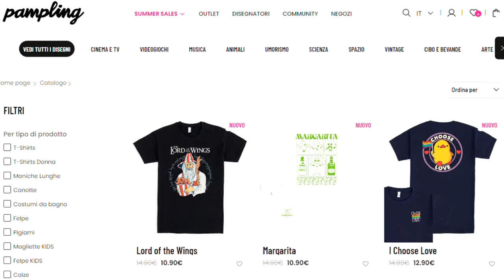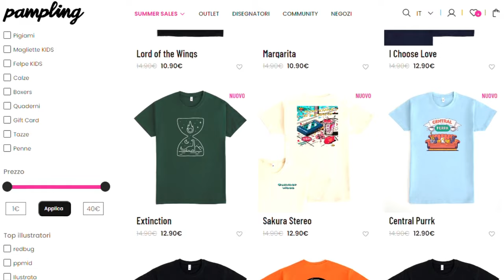SHREK 5 ARRIVA + UN NUOVO FILM INASPETTATO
Eddie Murphy ha parlato di nuovo di Shrek 5, ormai sembra fatta. Vediamo di cosa ha parlato e soprattutto cosa ha annunciato in più!

▶ 𝗦𝗘𝗧 𝗨𝗣
𝗖𝗮𝗻𝗼𝗻 𝗲𝗼𝘀 𝗥𝟱𝟬
𝗠𝗶𝗰𝗿𝗼𝗳𝗼𝗻𝗼 𝗕𝗹𝘂𝗲 𝗬𝗲𝘁𝗶
𝗔𝘀𝘁𝗮 𝗺𝗶𝗰𝗿𝗼𝗳𝗼𝗻𝗼
𝗟𝗲𝗱 𝗿𝗶𝗻𝗴 𝗹𝗶𝗴𝗵𝘁
𝗟𝗲𝗱 𝘀𝘁𝗿𝗶𝗽